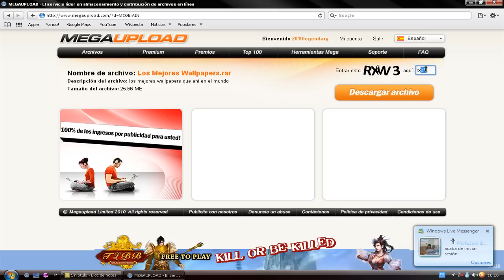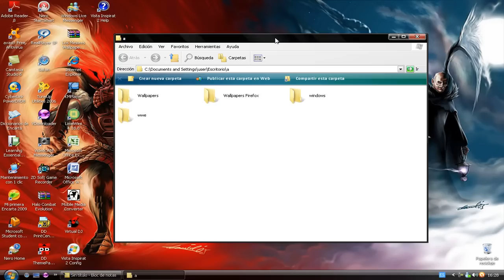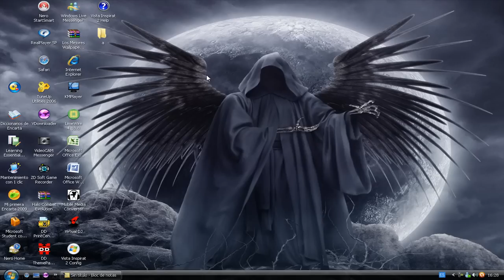Los Mejores Wallpapers Del Mundo - HD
Web: http:www-halo-clan-gt.es.tl